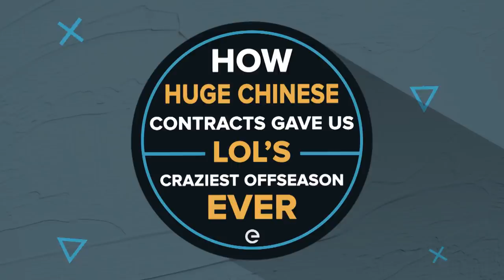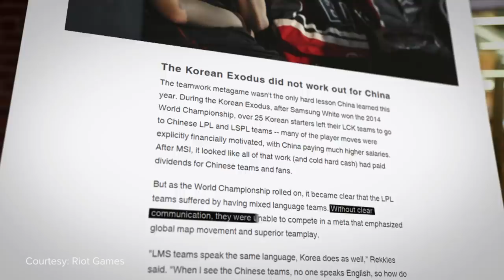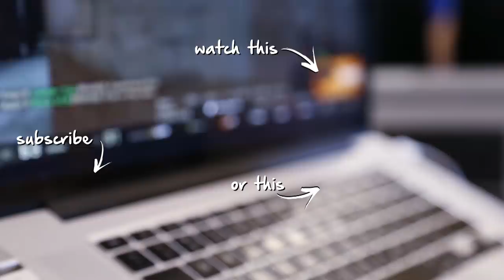The Great Korean Exodus: How huge Chinese contracts gave us LoL's craziest offseason ever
After Samsung White’s Worlds victory in 2014, organizations around the world started to make bids to attract some of the most prolific Korean talent to leave the Korean scene and join teams in other regions.

NA and EU teams made bids but more than anyone else Chinese organizations offered massive contracts to Korean stars in order to draw them to the LPL.

During that offseason, both of Samsung’s starting rosters  left Korea for the LPL along with a few more of the region’s top names like Piglet and Impact.

Here's how the Great Korean Exodus changed League of Legends.